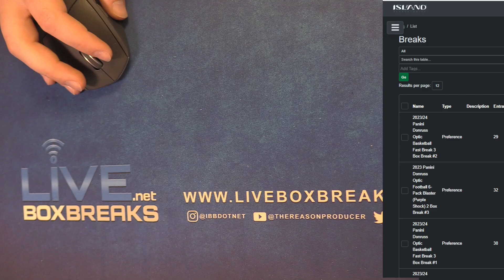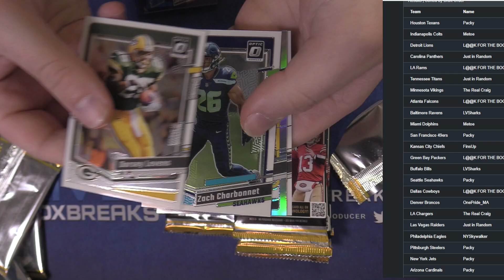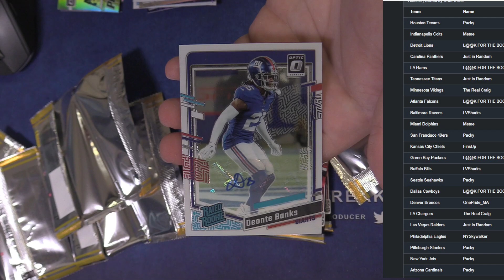2023 Optic Football 2x Blaster #3 LBB